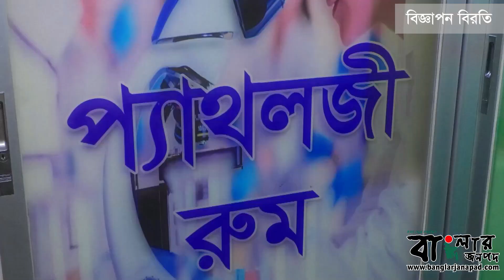রমজানের ১৪ তম দিনেও পথচারীদের ইফতার বিতরণ করলেন ডা. অর্ণা জামান।। বাংলার জনপদ